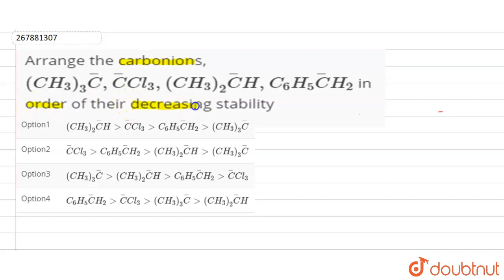Arrange the carbonions, (CH_(3))_(3)overset(-)C, overset(-)C Cl_(3), (CH_(3))_(2) overset(-)CH,...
Arrange the carbonions, (CH_(3))_(3)overset(-)C, overset(-)C Cl_(3), (CH_(3))_(2) overset(-)CH, C_(6)H_(5)overset(-)CH_(2)in order of their decreasing stability
Class: 12
Subject: CHEMISTRY
Chapter: GOC
Board:IIT JEE

👉 Have Any Query? Ask Us.